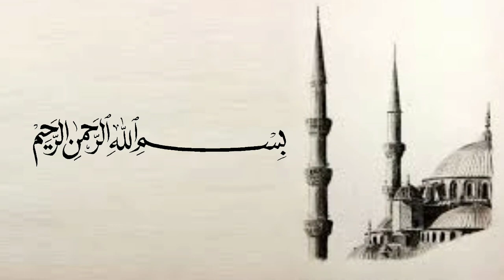Cara Menghadapi Masalah - Ustadz Adi Hidayat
(Tag & Share Ke Sahabat Hijrah Tersayangmu ^^)